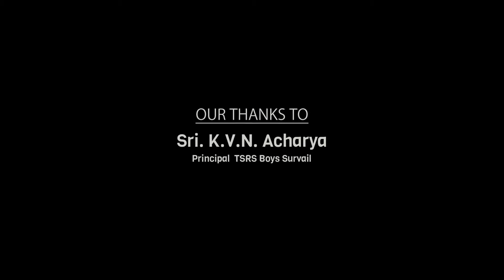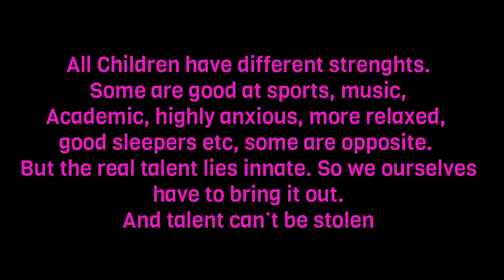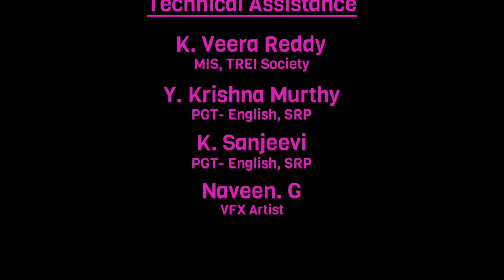The Innate Alva (Short Film)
Combination of Fiction Comedy & Reality. A Short Film by TREI Society. Documented by TSRS Boys Survail and TSRS Boys Peddapur Camp. Released at TSRS Borabanda, Hyderabad in SPACE State English Fest 2018.